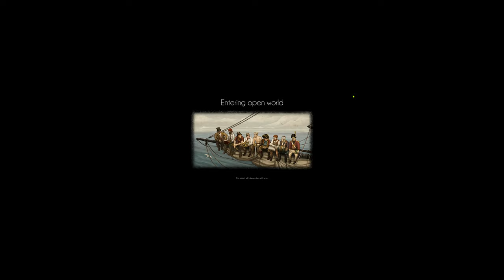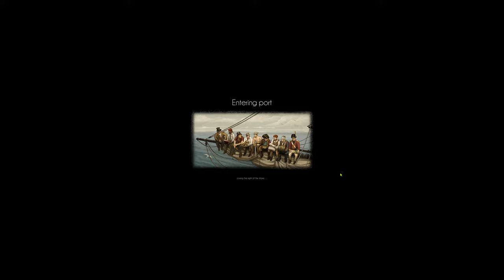#1 Introduction to PVE Naval Action Beginners Guided Gameplay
SAILING SIMULATIONS try ALL the VERY BEST Sailing Simulators Available TODAY.

I am always looking for constructive feedback, advice and recommendations, so please feel free to let loose in the comments section below.

I hope you enjoy the Highlights here on SAILING SIMULATIONS.